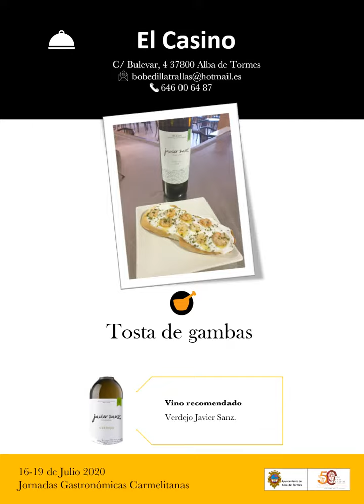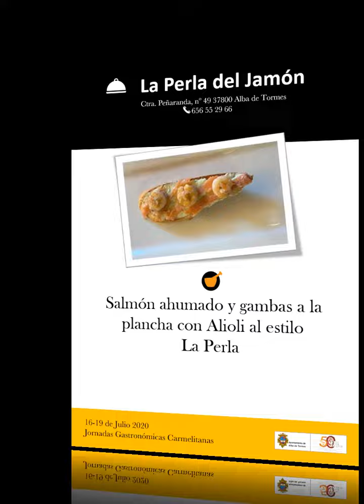Jornadas Gastronómicas Cocina Carmelitana 2020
En Alba de Tormes del 16 al 19 de julio de 2020. Show Cooking en Directo
Bares y restaurantes de Alba de Tormes.